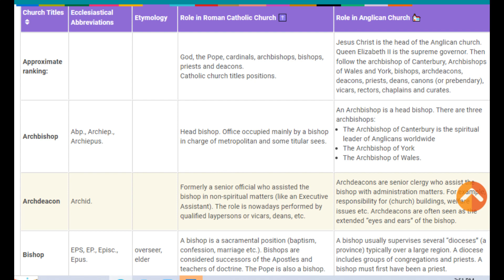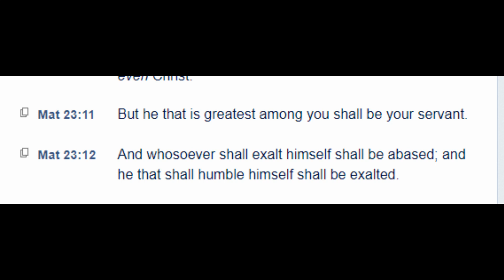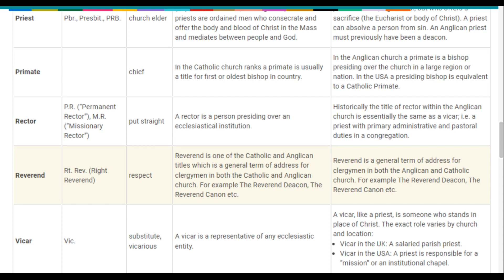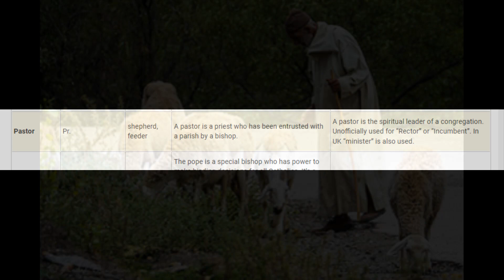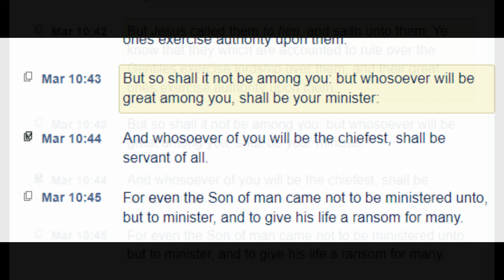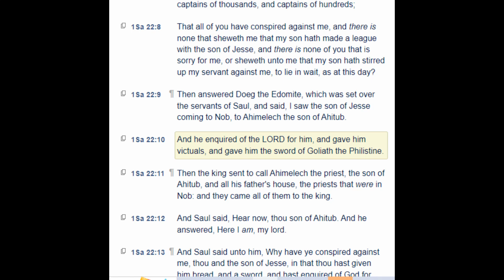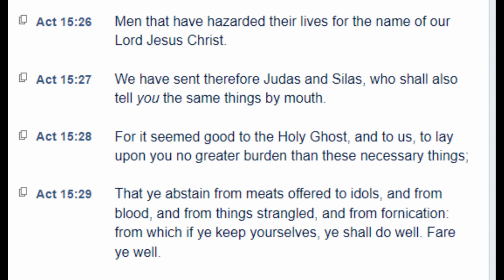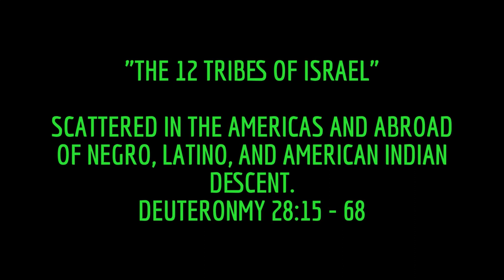Men's Titles mean nothing to The Most High! Romans2:11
Shabbat Class

The Most High God is not a respecter of persons no matter who you are unless you do things right by keeping his commandments in following Christ (Hamashayach).

Hope this class is a blessing to you.
Correction at (49:27-30 minutes in the video - Four score and five is the number 85)

Genesis 49

1 And Jacob called unto his sons, and said, Gather yourselves together, that I may tell you that which shall befall you in the last days.

2 Gather yourselves together, and hear, ye sons of Jacob; and hearken unto Israel your father.

Beware of Four Way Intersections.  (Not Actual Car Intersections but Traps and Snares of Babylon).
Hope this sabbath class was a blessing to you.

LionsRoar12Tribes

New Moons 2022- (First sight of light is a new moon, it is not a full moon!)
2/2
3/3
4/2
5/1
5/31
6/29
7/29
8/27
9/26
10/25
11/24
12/23
01/22
2/20

Feast Days 2022-23
Purim  2/13-15  (Esther 9:17-32)
Feast Of Nicanor 2/13  (II Maccabees 15:36-)
Passover  4/15
Feast of Unleavened Bread  4/15-22
Feast of Pentecost 4/23 - 6/11-12th
Day of Simon - Apocrypha (I Maccabees 13:51) 5/22-23
Blowing of The Trumpets  9/26
Day of Atonement  10/5
Feast of Tabernacles 10/10-17th
Feast of the Great Day  10/18th
Channukkah  12/18-25th  (I Maccabees 4:52-)
Purim  3/5-7/2023   (Esther 9:17-32)
Feast of Nicanor  3/5  (  II Maccabees 15:36-)

All Feast days are in Leviticus 23 except for four where there is scriptures above.

Keep the Feast Days of The Most High with Mirth and Gladness.

Repent from sin and Shalom.

LionsRoar.12Tribes-of Israel
Sabbath Class